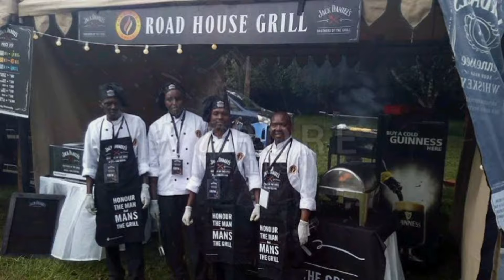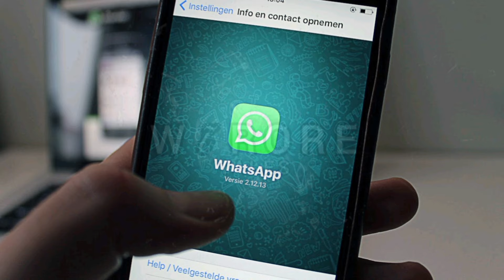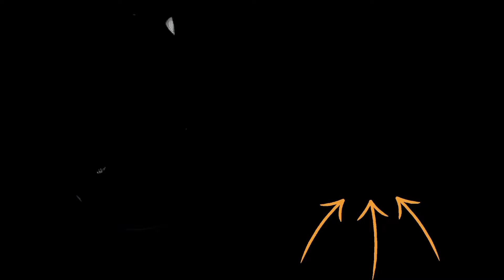He did it! The Monica Kimani Murder Gĩkũyũ Narration || Wĩrore Tales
In this video, we delve into the gripping story of the Monica Kimani murder case and the involvement of Jowie Irungu. Join us as we explore the events that unfolded, the investigation, and the trial that captured the nation's attention.